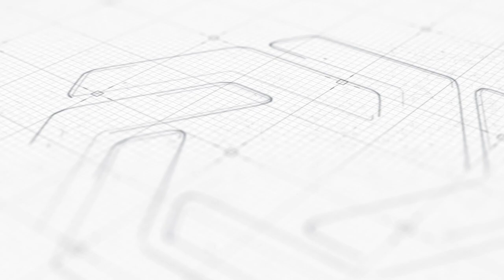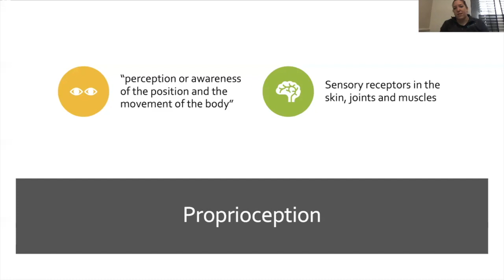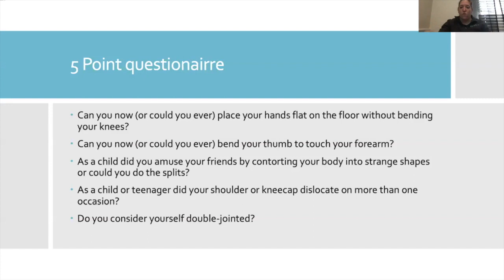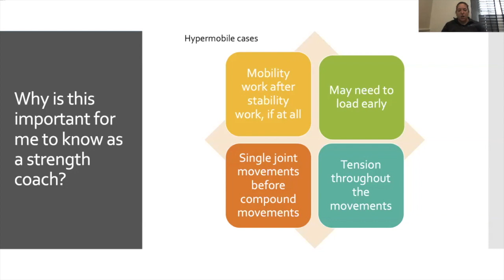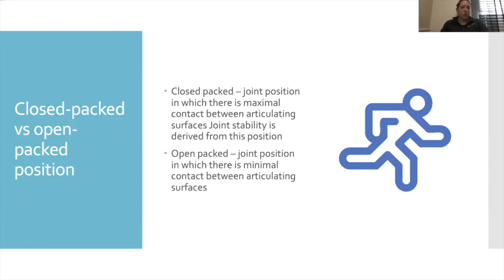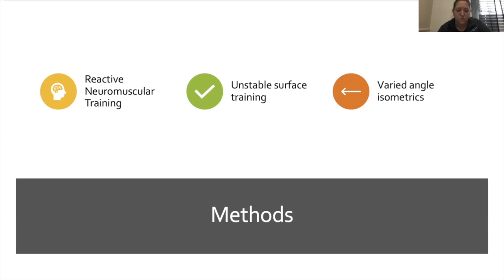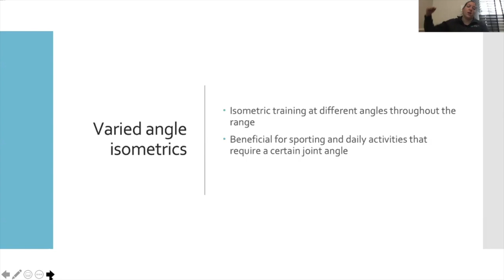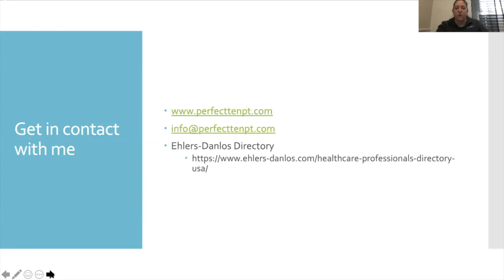Resistance training for hypermobile athletes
Resistance training advice for hypermobile athletes